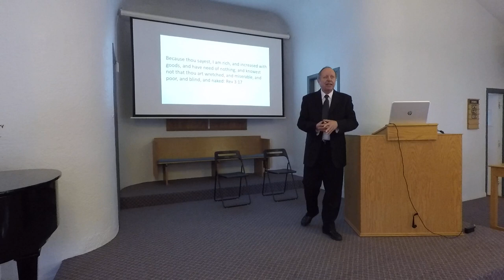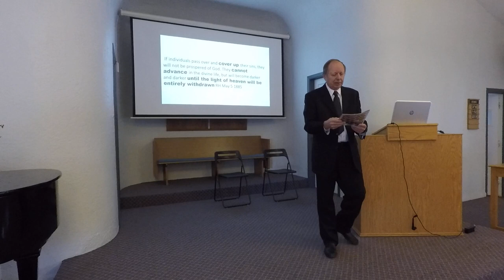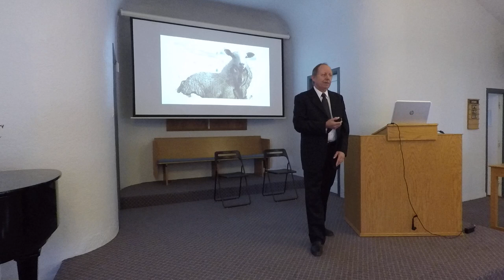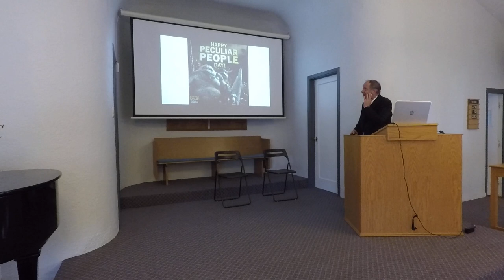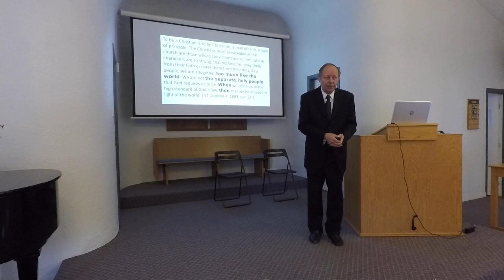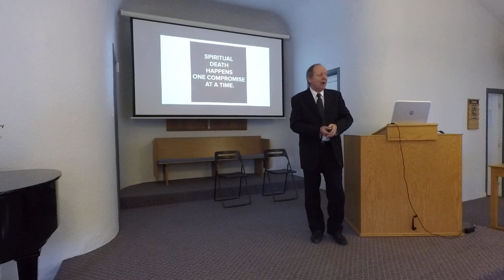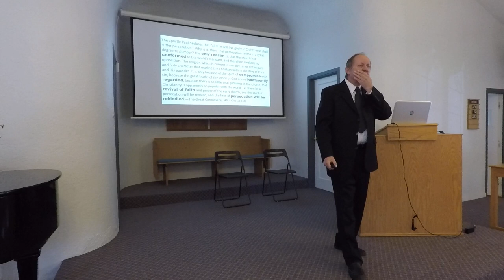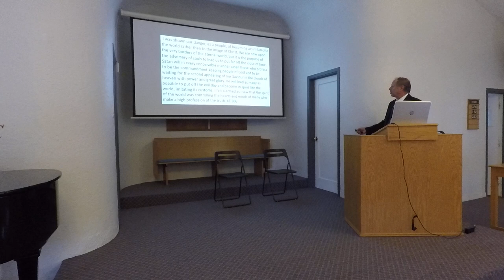The Photoshopped Christian By John H Baer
The Photoshopped Christian